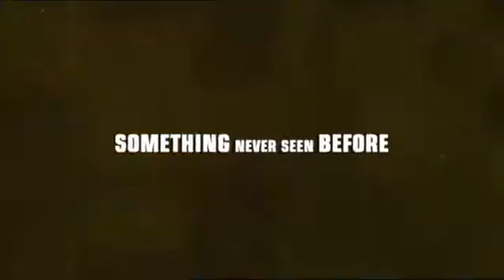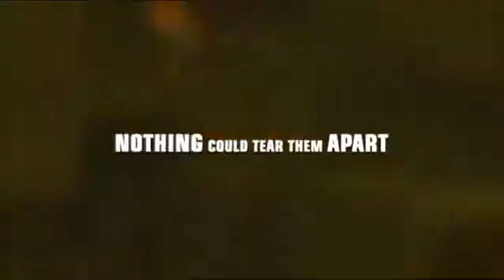'' brothers of the head '' - official trailer 2005.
' a unique piece of filmmaking...'